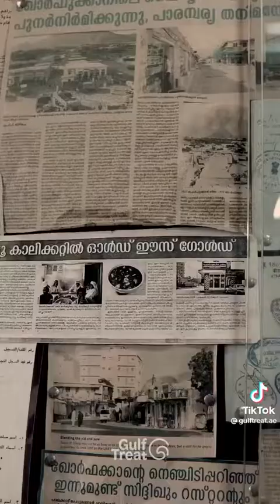അറബികൾ മലയാളം സംസരിക്കുന്ന നാട് | Arabic Man Speaking Malayalam |Qatari |Dubai | UAE | Viral | Hashi